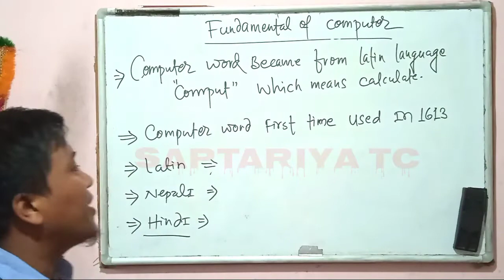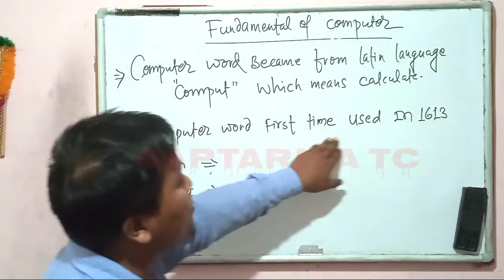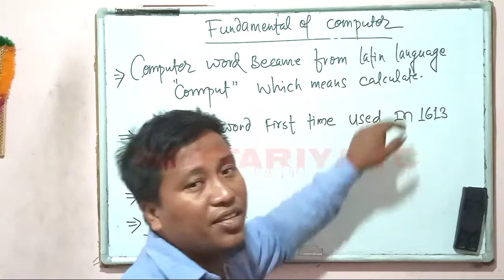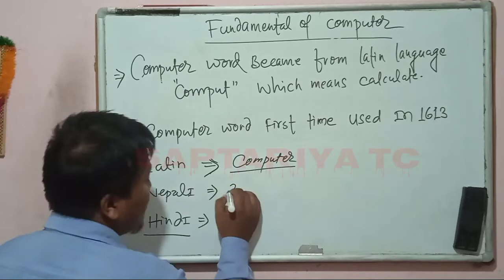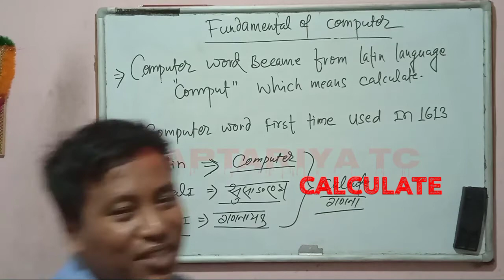Fundamental of computer in nepali_chapter 1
Fundamental of computer||Introduction of computer in nepali
introduction of computer
defenition of computer in nepali
introduction of computer in nepali
computer tutorial in nepali
computer operator in nepali
computer operator in prepration